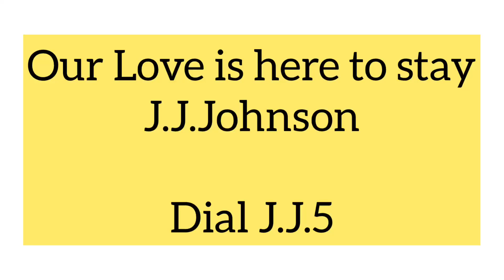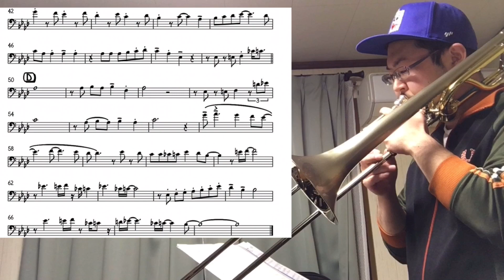アドリブコピー【pt.8】Our love is here to stay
本日は既にコピー動画の大半を占めてあるJJのソロなのですが、実はこの曲トロンボーンで吹き込んで居ないんです。
トロンボニウムというユーフォニアムとアルトホルン、バルブトロンボーンを混ぜたような楽器をこの年代のJJはレコーディングで多用しており、この曲が収録されているDial J.J.5は聴き込むと大半トロンボニウムで録ってるんじゃないか？と思う程です。　ユーフォよりもシャープで且つトロンボーンよりも暖かい音色でソロの内容も普段のJJと一味違った内容となってます。
バルブ特有の質感も出来る限りゴーストノートなどを多用してトロンボーンでコピーしました！

♪山田翔一【やまだしょういち】♪
TROMBONIST

11歳からトロンボーンを吹き始める。
中学高校と吹奏楽部に所属しながらジャズミュージシャンに強い憧れを抱き、ジャズを学ぶために洗足学園音楽大学ジャズコースに入学。
第一線で活躍するジャズミュージシャンである講師陣に薫陶を受け、
卒業後はジャズやラテン、ファンク、ポップスなど幅広いジャンルで演奏活動を開始。

国内のライブハウス、ホテル、レストランなどなの演奏の他、台湾ツアー、ジャズの聖地ニューオリンズでのレコーディングなど国内外で幅広く活躍中。
バンバンバザール、鳥羽一郎、ハチャトリアン楽団、新谷健介オノマトペ、カンザスシティバンド、カンバスなど幅広いジャンルのバンドにサポートミュージシャンとして参加。

2016年春にリーダーアルバムMY TUNESをリリース。
2019年秋にリーダーを務めるニューオリンズジャズバンド'バーミヤンズ'でミニアルバム'グラッチェ'をリリース。